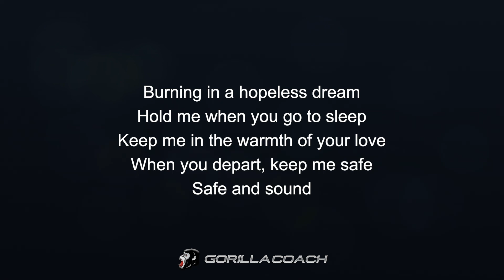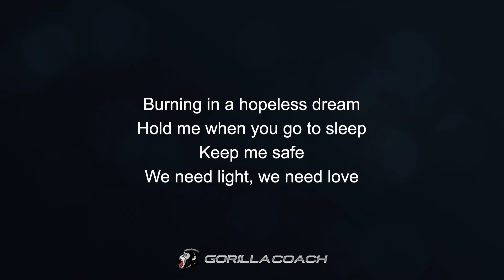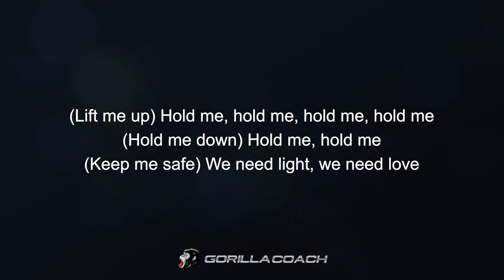Rihanna - Lift Me Up (Lyric Video)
Artist : Rihanna
Song : Lift Me Up
Album : Black Panther: Wakanda Forever - Music From and Inspired By
Genre : R&B/Soul, Pop